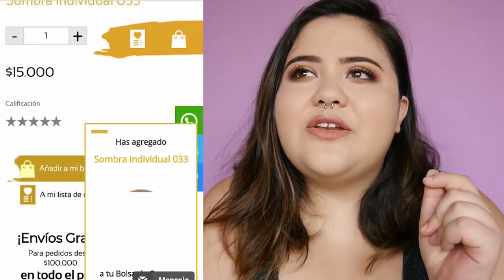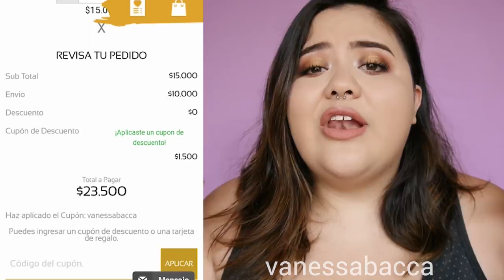Reseña sombras Kaprica + ANUNCIO - Vanessa Bacca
♥ Base:
 ♥ Labial:

👉🏻 MIRELY MAKEUP

 ♥ ♥ ♥ ♥ ♥ ♥ ♥ ♥  Preguntas frecuentes   ♥ ♥ ♥ ♥ ♥ ♥ ♥ ♥